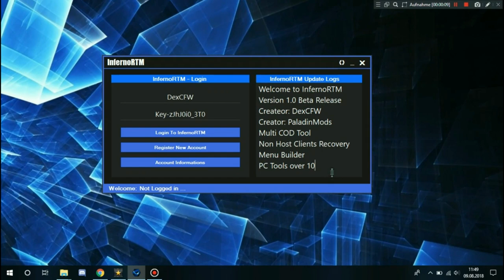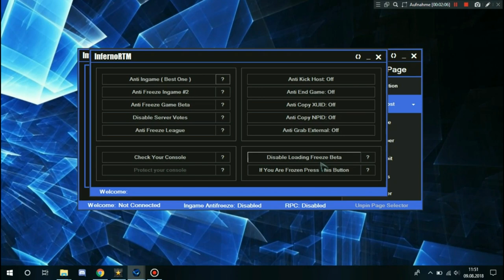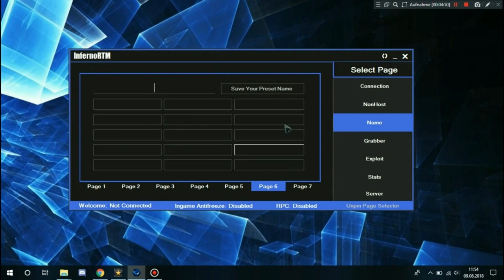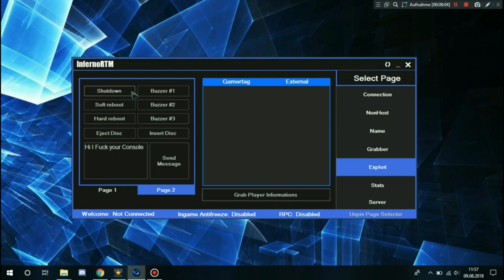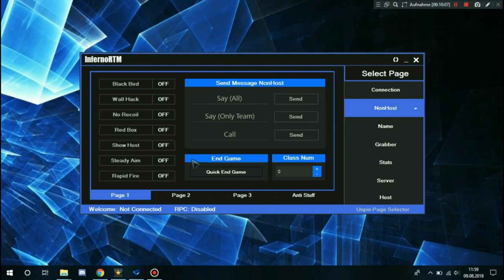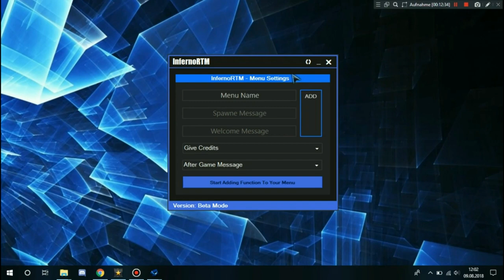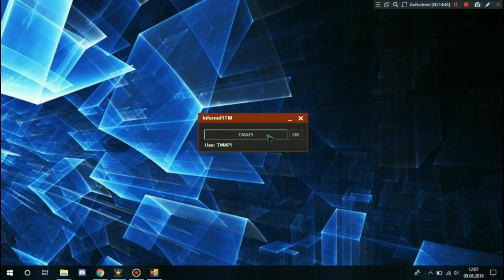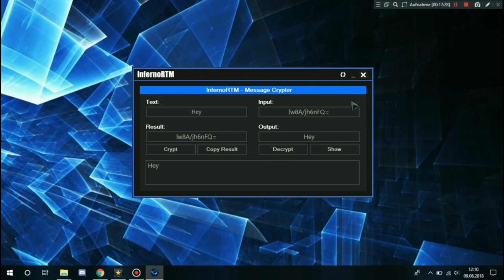🔵 *FREE* InfernoRTM Multi COD Tool~Non Host Derank+Rank,Anti Derank,Anti Freeze,More Free Download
●▬▬▬▬▬▬▬▬ஜ۩۞۩ஜ▬▬▬▬▬▬▬▬▬▬●

■■■■■■■■■■■[ENG]■■■■■■■■■■■■
▶new multi rtm tool hell v1.0 with unique and very good options

■■■■■■■■■■■■[PT]■■■■■■■■■■■■
▶nova multi rtm tool inferno v1.0 com opções unicas e muito boas

■■■■■■■■■■■■[Credits]■■■■■■■■■
Big Thanks to DexCFW and PaladinMods

■■■■■■■■■■■■[Friends]■■■■■■■■■■■■